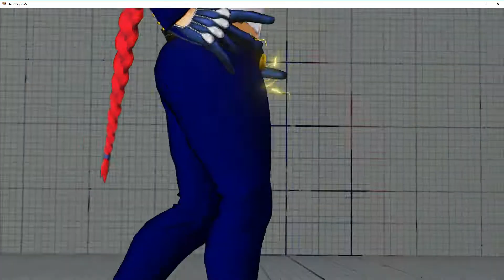SFV Mods - Ken Nostalgia Costume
Street Fighter V Mods Ken Nostalgia Costume for PC